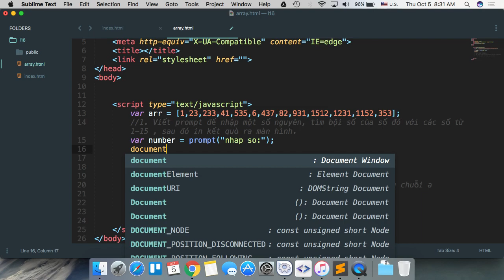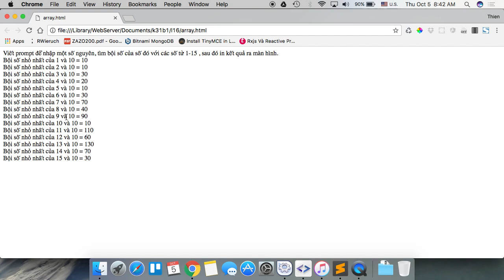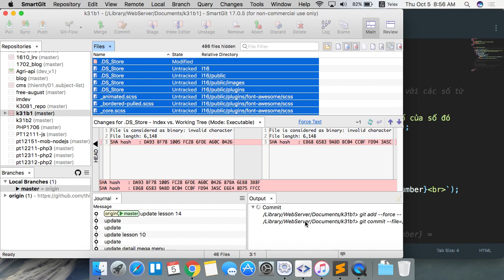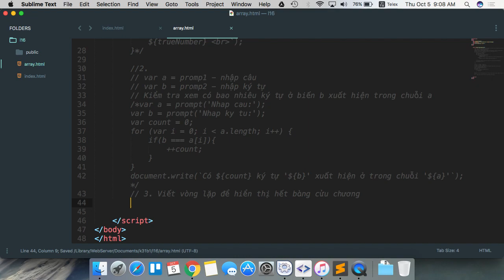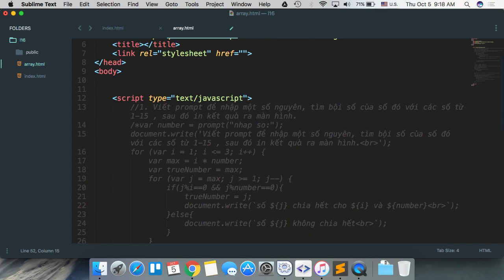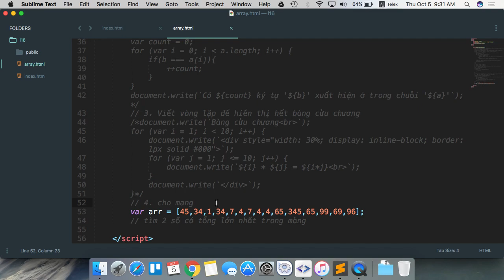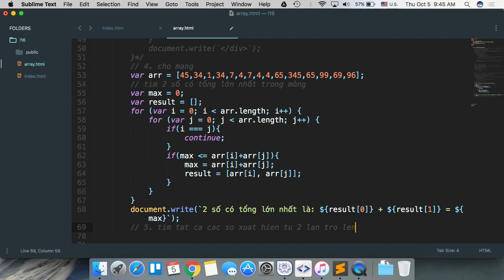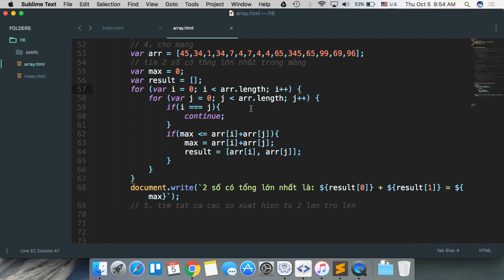k31b1 2017 10 05